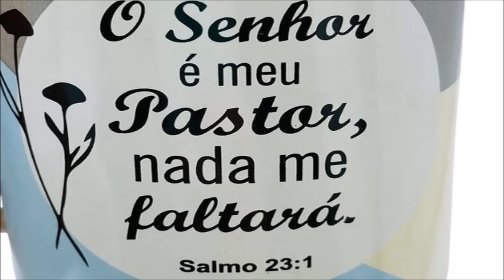Você não vai acreditar como é feita essa massa! Super econômica, muito fofa e coringa na confeitaria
Olá pessoal! Hoje eu trago um espetáculo de massa! Já ensinei aqui no canal, porém em formas retangulares. É uma massa coringa na confeitaria. com ela você faz desde bolos para acompanhar um cafezinho, até lindos bolos festivos! Serve para bolos no pote, tortas pavês...aceita recheios leves como mousse e também recheios mais pesados como cremes e brigadeiros. Pode ser bem molhadinha que não oferece problemas.
**Abaixo a receita está anotada para vocês!
SE VOCÊ QUISER ME ENVIAR CORRESPONDÊNCIAS, PARCERIAS OU UM MIMO, ENVIE PARA:
FÁTIMA BARROS
Receita:
4 ovos grandes (200 gramas)
250 gramas de açúcar (12 colheres e meia de sopa)
180 ml de leite
250 gramas de farinha de trigo (12 colheres e meia de sopa cheias)
8 gramas de fermento em pó químico (1/2 colher de sopa)

**forma 20x10